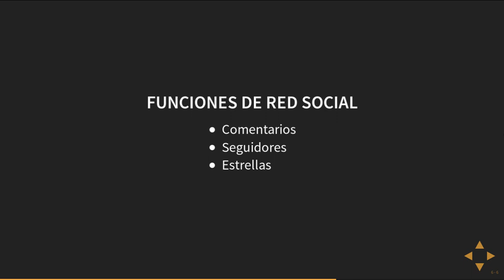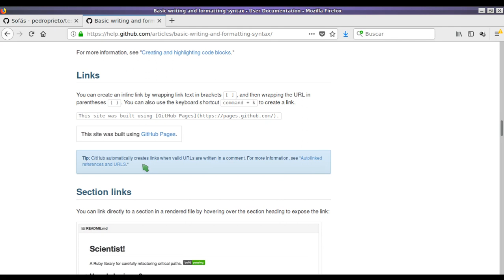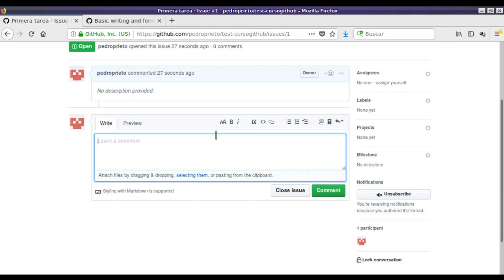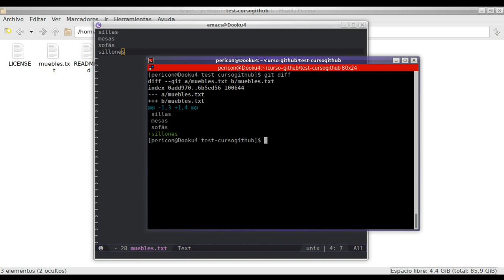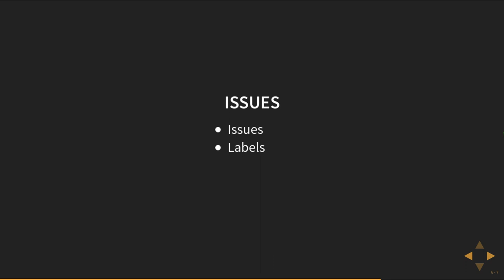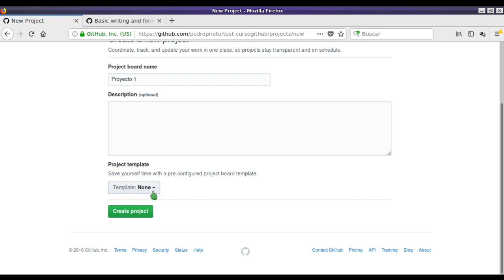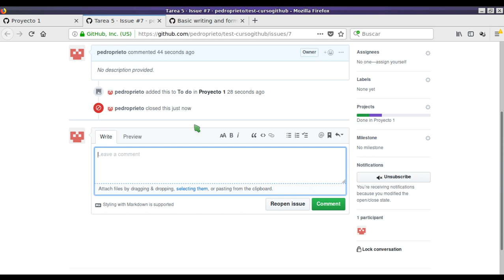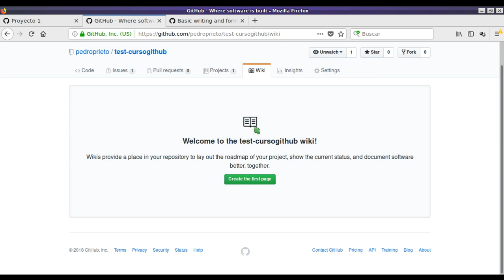Gestión de la tarea docente con Github - Sesión 3.3: Issues y proyectos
Sesión 3.3: Gestión de tareas con issues y proyectos